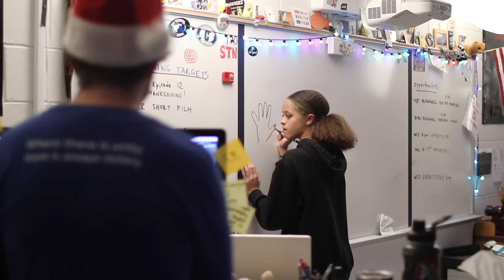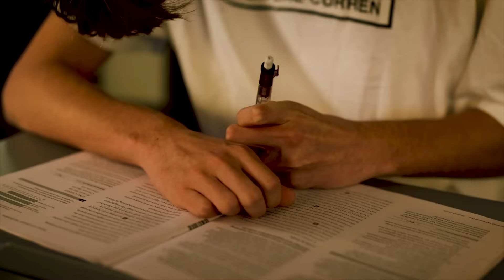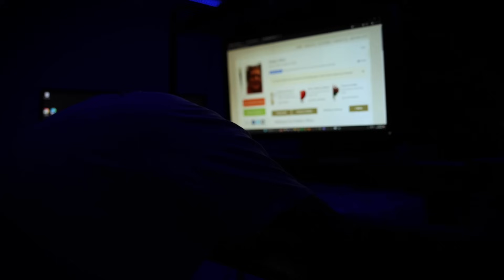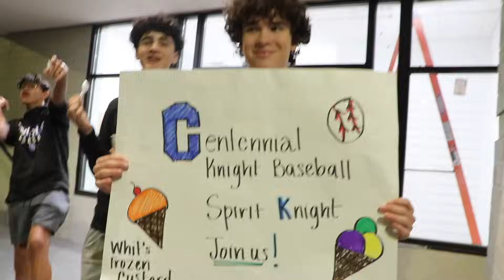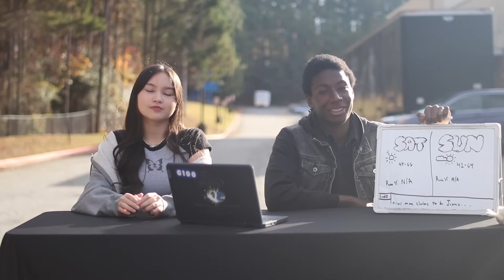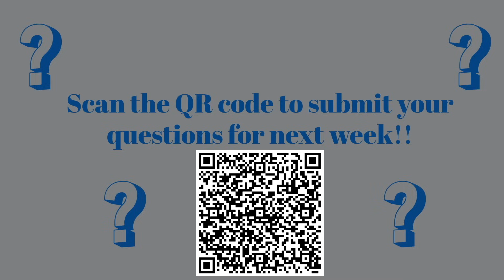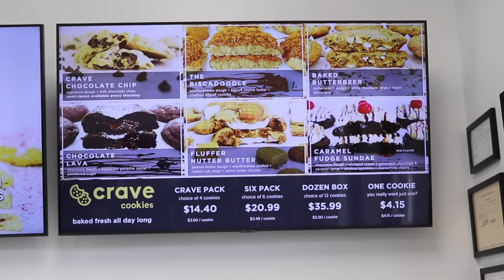The Loft S9E12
0:00    Holiday Spirit b4 Thanksgiving
1:17    Intro
1:28    Host
1:40    Message from Blackwell
3:29    Color of the Week (NEW)
3:36    Teacher Thanks
6:03    Transition
6:11    Club Spotlight (NEW)
7:21    Boys Lacrosse Interest Meeting Info
7:29    Bird of the Week (NEW)
7:25    Dad Jokes
8:51    Transition
8:59   Stages of Grief
11:58  Transition
12:03  Baseball Package
15:26  Football Season Recap
17:31  Weather
18:56  Ask The Principal (NEW)
20:37  Man on the Street
22:36  Cloud Thoughts
23:40  Wellness Wednesday
24:26  Cen10 Loft Insta
25:05  Thanksgiving Stereotypes
25:43  Album Review
26:44  Over Under
29:31  Flying Facts
30:52  Transition
30:58  Crave Cookies Feature
32:11  CSPN
33:06  Can You? (Basketball Edition)
33:56  Host
34:05  Outro